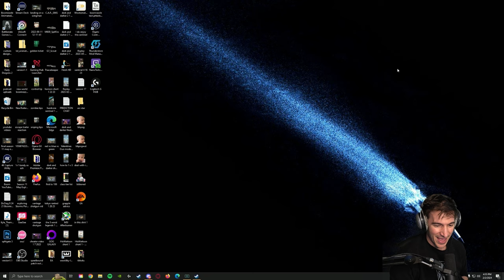Can NEW players ESCAPE from Tarkov?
I hope we will...